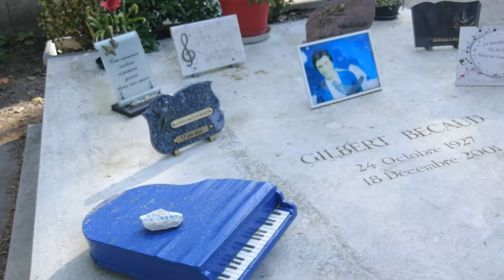TOMBES DE TOSCAN DU PLANTIER / MARIE TRINTIGNANT ET ALAIN CORNEAU / SOPHIE DAUMIER ET GILBERT BECAUD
Daniel Toscan du Plantier est un producteur français de cinéma né le 7 avril 1941 à Chambéry et mort d'une crise cardiaque le 11 février 2003 pendant le festival du film de Berlin.

Alain Corneau est un réalisateur français, né le 7 août 1943 à Meung-sur-Loire (Loiret) et mort le 30 août 2010 à Paris (13e arr).

Marie Trintignant, née le 21 janvier 1962 à Boulogne-Billancourt et morte le 1er août 2003 à Neuilly-sur-Seine, est une actrice française.

Élisabeth Simone Juliette Clémence Hugon, dite Betty Hugon, Betty Laurent, Betty Daumier et plus connue sous le nom de scène Sophie Daumier, est une comédienne française née le 24 novembre 1934 à Boulogne-sur-Mer et morte le 1er janvier 2004 à Paris (11e).

Gilbert Bécaud Écouter, né François Silly le 24 octobre 1927 à Toulon et mort le 18 décembre 2001 à Boulogne-Billancourt, est un chanteur, compositeur et pianiste français.

Au cours de sa carrière, il se produit trente-trois fois sur la scène de l'Olympia, où il gagne son surnom de « Monsieur 100 000 volts » en raison de son sens du swing, du fait des passions qu'il soulevait dans son sillage et de ses fans qui, souvent, à ses débuts, cassaient par enthousiasme les fauteuils. Il laisse l'image d'un homme « électrique », toujours en mouvement. Sa cravate à pois, ses quelque quatre cents chansons et sa main sur l'oreille (pour être sûr de chanter juste) sont d’autres images spécifiques qui ont marqué les esprits.